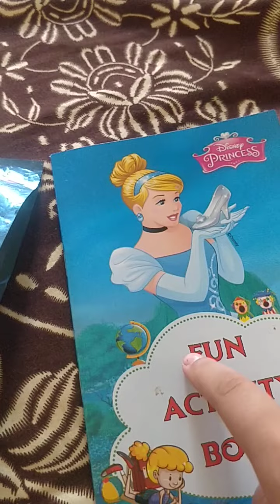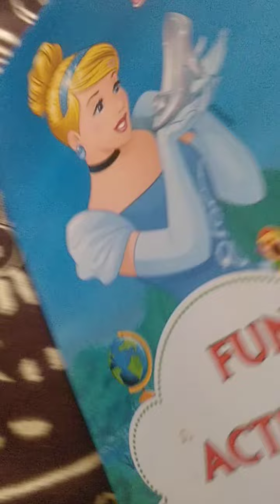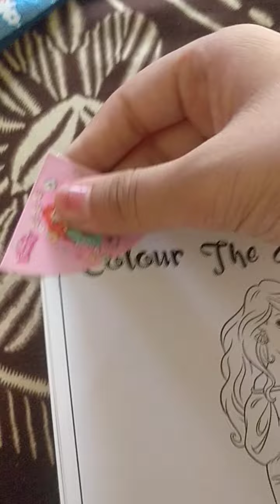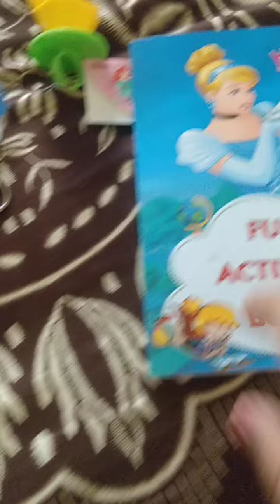unboxing surprise bag of Diane's princesses ☺️